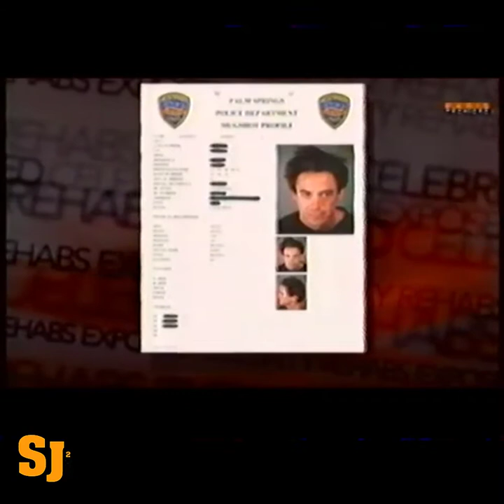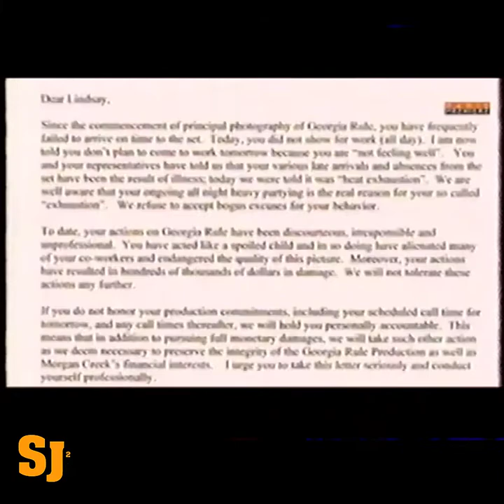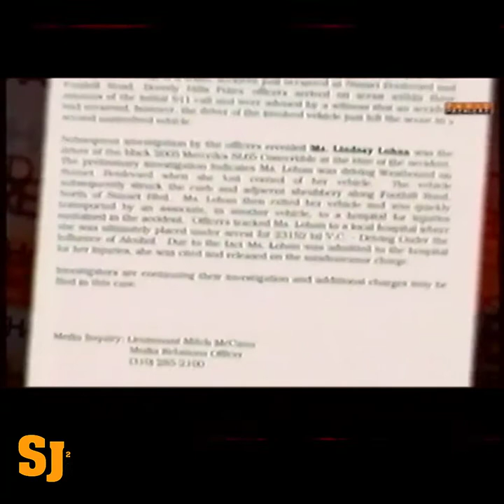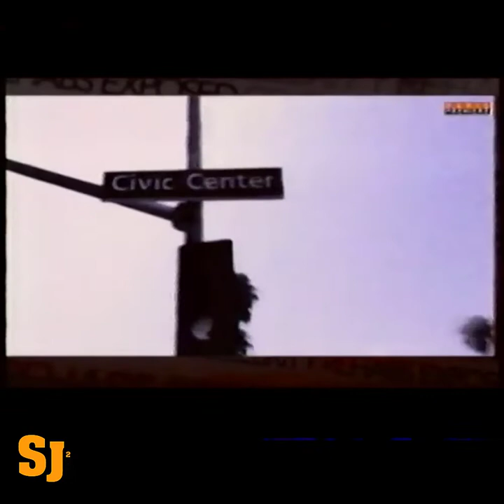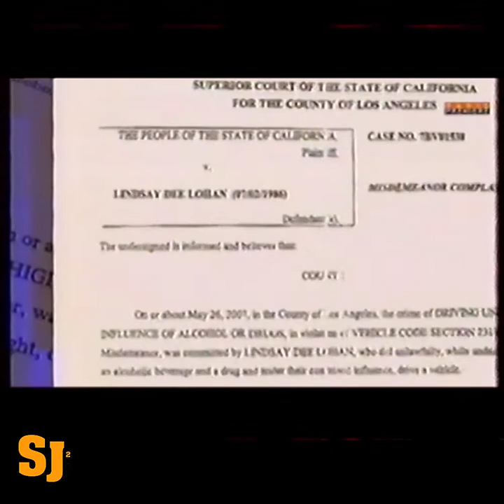Robert Downey Jr & Lindsay Lohan Rehab "Hollywood Stories" 2007